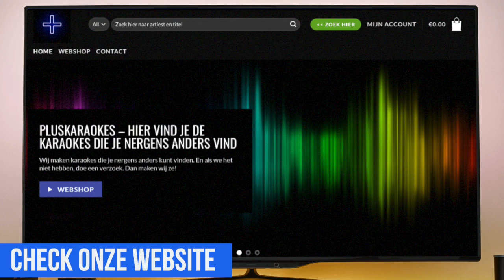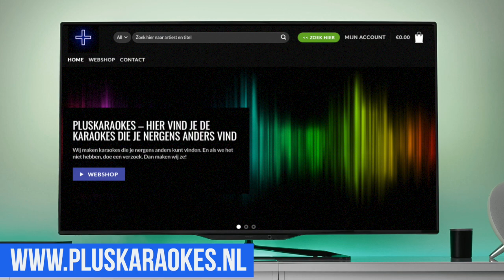Theuns Jordaan - Beautiful Noise (karaoke / instrumentaal)